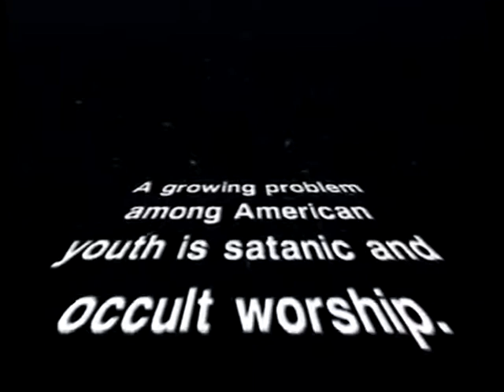Satanic Unmasking - How To Survive A Satanic Panic - DukeFest 2016